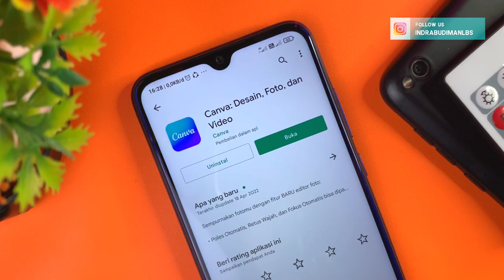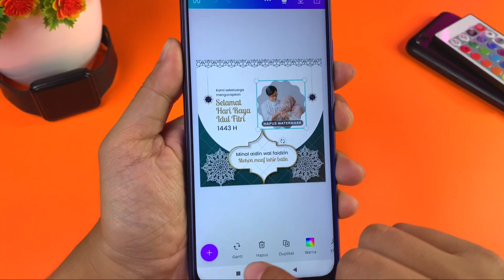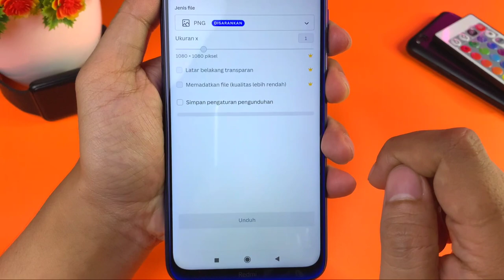2 Menit Siap! Cara Membuat Foto Ucapan Selamat Hari Raya Idul Fitri Cuma Pakai HP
Cara Membuat Foto Ucapan Selamat Hari Raya Idul Fitri Cuma Pakai HP

Halo coy, hari ini aku membuat sebuah video Cara Membuat Foto Ucapan Selamat Hari Raya Idul Fitri Cuma Pakai HP.
hari raya idul fitri bentar lagi nih, kalian bisa membuat foto ucapan selamat hari raya idul fitri cuma pakai hp lo. kalian bisa pakai foto kalian atau keluarga kalian di foto ucapannya, penasaran bagaimana Cara Membuat Foto Ucapan Selamat Hari Raya Idul Fitri Cuma Pakai HP? oke langsung saja ke tutorialnya